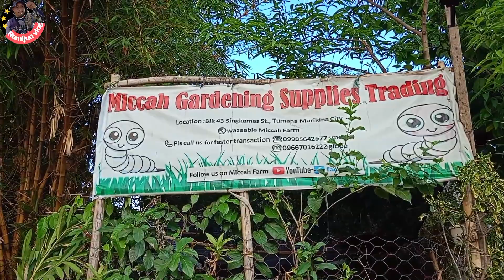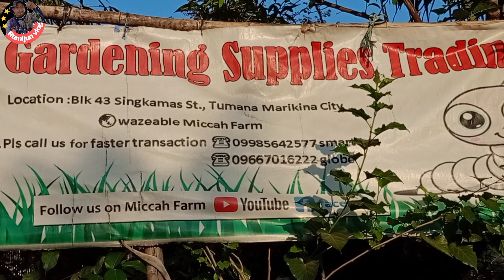Tara mga kabaliwasnan Bili tayo pain dadayo ulit sa tagalag Fishing Village